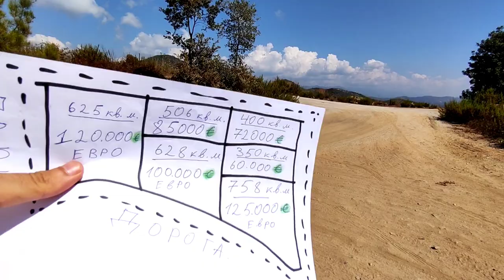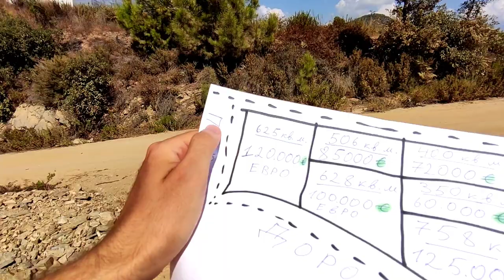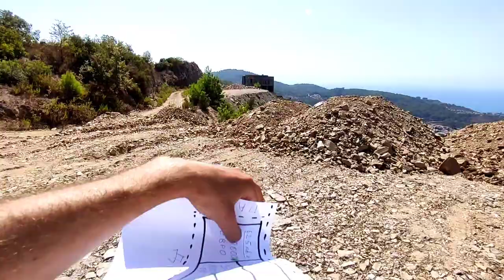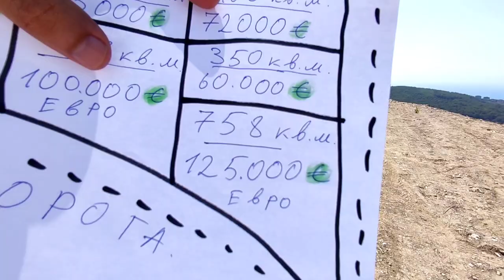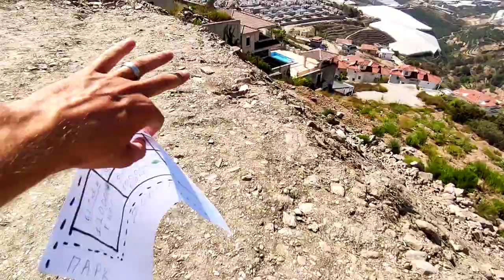ВИД на всю АЛАНИЮ | Недвижимость в Турции | купить земельный участок в Турции | Недвижимость Аланьи